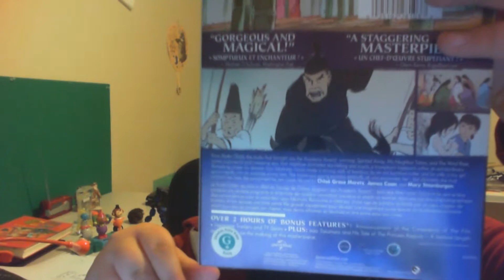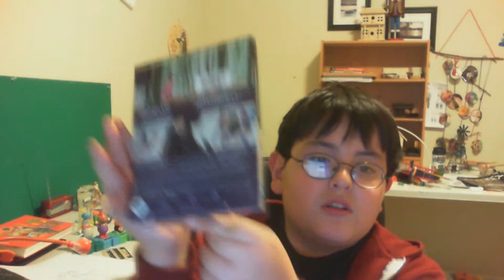The Tale of the Princess Kaguya Kaguya Blu ray Opening!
This is my second Blu-ray Opening for the New Studio Ghibli Film, The Tale of The Princess Kaguya!